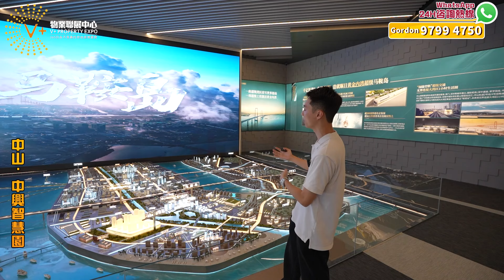深圳18分到豪宅｜深中通道第一出口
【V+荔枝角總部】：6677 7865
地址：香港九龍荔枝角長沙灣道932號興迅廣場9樓C室
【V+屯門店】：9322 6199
地址：香港新界屯門市中心栢麗廣場2305室
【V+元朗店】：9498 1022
地址：香港新界元朗青山公路99-109號元朗貿易中心13樓02室
【V+天水圍店】：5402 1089
地址：香港新界天水圍天瑞路71-77號天澤邨天澤商場2樓203號鋪
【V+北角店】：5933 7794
地址：香港北角英皇道255號國都廣場2/F樓215號鋪
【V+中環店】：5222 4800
地址：香港中環德輔道中88-98號 中環88 2樓全層
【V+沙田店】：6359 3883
地址：香港新界沙田沙田車站圍一號連城廣場7樓725號鋪
【V+旺角店】：97988720
地址：香港九龍旺角彌敦道625號雅蘭中心二期704室
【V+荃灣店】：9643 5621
地址：香港新界荃灣南豐中心商場618B
【V+尖沙咀店】：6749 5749
地址：香港九龍尖沙咀廣東道30號新港中心地下LG27

【V+深圳總部】：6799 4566
地址：深圳市南山區海岸大廈西座13樓1312室
【V+珠海總部】：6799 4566
地址：珠海市高新區金玉路 199號香山中心901-903室
【V+中山1店】：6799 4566
地址：中山西區港隆南路16號時代美宸17棟6卡商鋪
【V+中山2店】：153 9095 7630
地址：中山市神灣鎮香海北岸二期6棟13卡商鋪
【V+肇慶1店】：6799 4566
地址：肇慶市鼎湖區華僑城純水岸湖岸花園10棟10卡
【V+肇慶2店】：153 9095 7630
地址：肇慶市鼎湖區鼎湖大道時代年華16棟2卡商鋪
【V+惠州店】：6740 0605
地址：惠州市惠東縣十里銀灘海逸灣三期3號樓1號地鋪